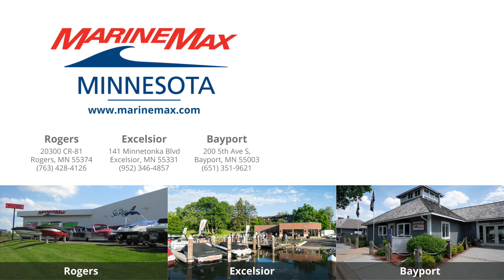2024 Sea Ray SPX 210 | MarineMax Rogers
Introducing the Sea Ray SPX 210, the ultimate vessel for adventure seekers. This sleek and stylish boat is designed to deliver pure adrenaline and unforgettable experiences on the water. With its striking aesthetics and abundant seating, every outing on the SPX 210 is a thrill ride in itself.